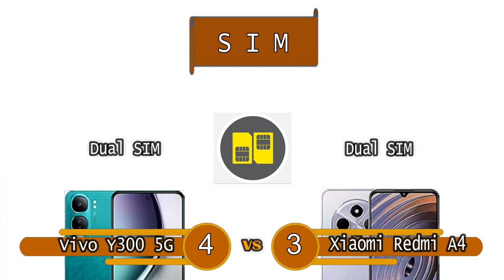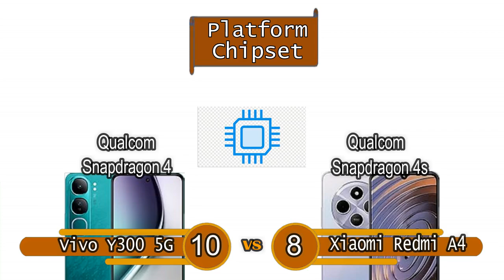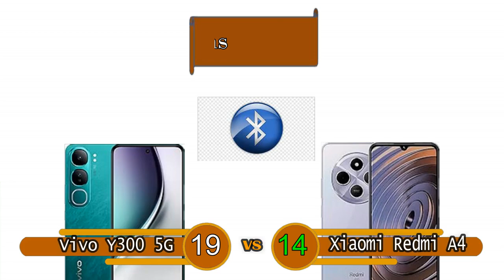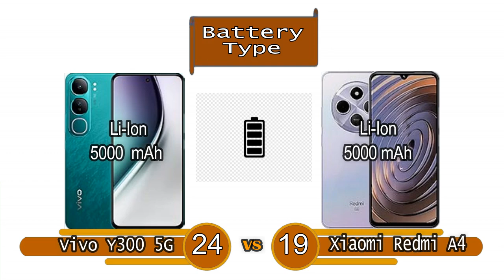Vivo Y300 5G Vs Xiaomi Redmi A4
Vivo Y300 5G Vs Xiaomi Redmi A4 new phone released this year,
Vivo Y300 5G Vs Xiaomi Redmi A4 phone with good specs,
Vivo Y300 5G Vs Xiaomi Redmi A4 phones with interesting features,
Vivo Y300 5G Vs Xiaomi Redmi A4 modern cell phone capable.